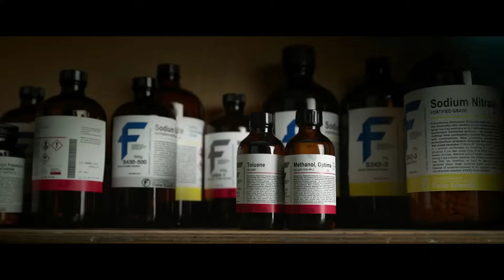Peter Parkers Trabalhando No Laboratório /Homem Aranha Sem Volta Para Casa (2021) (HD) Dublado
Filme: Homem Aranha Sem Volta Para Casa (2021)

Sinopse Do Filme: O Homem-Aranha precisa lidar com as consequências da sua verdadeira identidade ter sido descoberta.